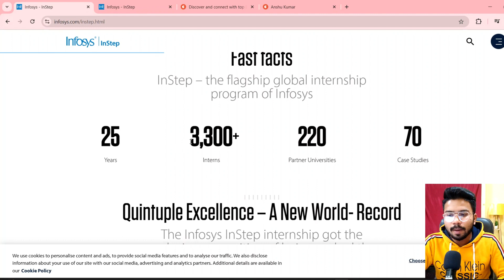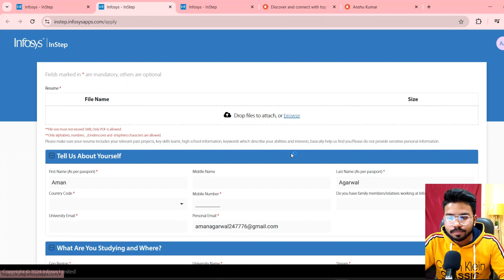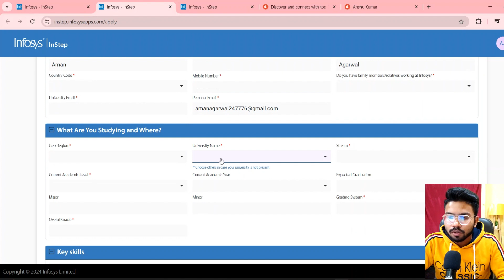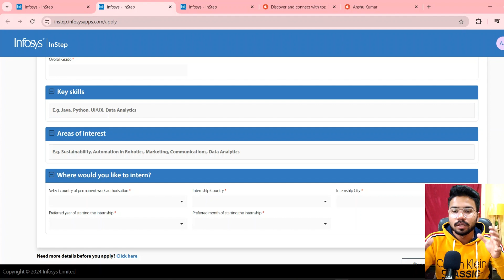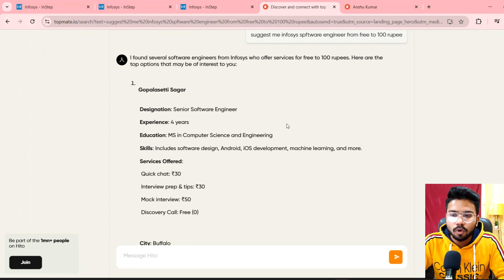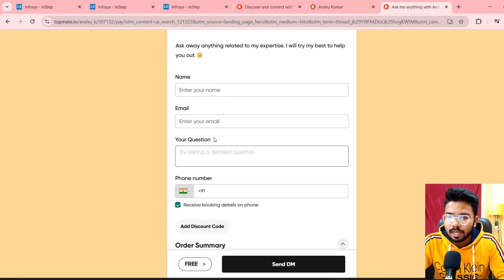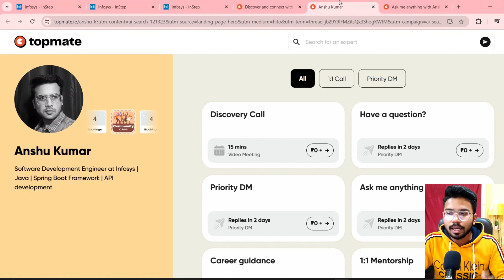📢 Biggest Infosys Technical Internship : Infosys Off Campus Hiring 2025 Batch🔥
Hello Guys , In this Video I will tell you about the essential resources for the Infosys Technical Internship Hiring 2025, covering everything you need to crack the Online Assessment (OA) and understand the full recruitment process.

Prompt: suggest me infosys software engineer from free to 100 rupees.

Queries Solved:-

infosys specialist programmer interview,
infosys specialist programmer interview experience,
infosys specialist programmer interview process
Infosys Recruitment 2025 for Freshers,
Infosys Hiring 2025 Batch System Engineer,
Infosys Off Campus Drive 2025 Batch,
Infosys System Engineer Salary 2025,
Infosys Hiring Process for Freshers 2025,
Infytq 2024 Exam Date and Updates,
Infosys Off Campus Hiring 2025,
Infosys System Engineer Recruitment 2023,
Infosys Mass Hiring 2025 Freshers,
Infosys Selection Process 2024 Batch,
Infosys Q1 Results 2024: Latest News,
Infosys System Engineer Online Test Pattern,
Infosys 2025 Passout Off Campus Drive,
Infosys Return to Office 2024 Updates,
Infosys Hiring for 2024 Batch Off Campus,
Infosys System Engineer Training 2025,
Infosys System Engineer Joining Date 2025,
Infosys Senior System Engineer Promotion Path,
How to Apply for Infosys Off Campus Drive 2025,
off campus drive for 2024 batch computer science,